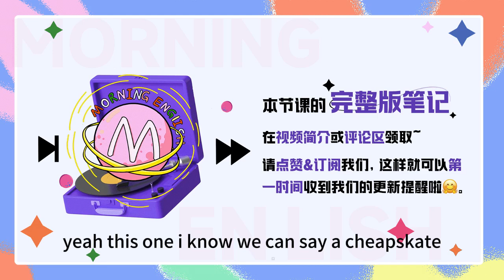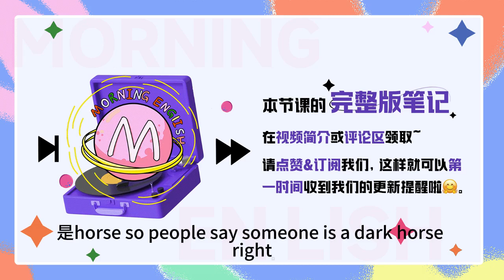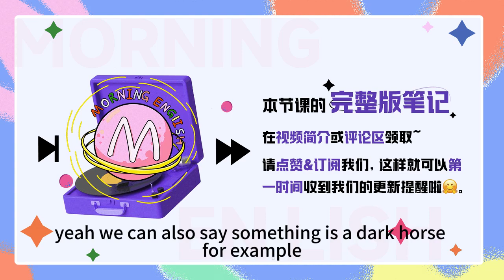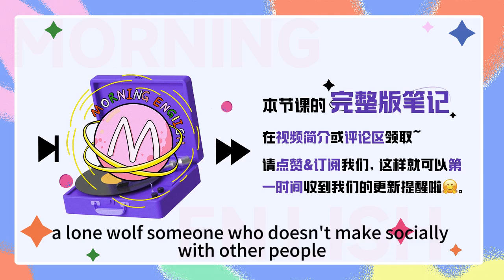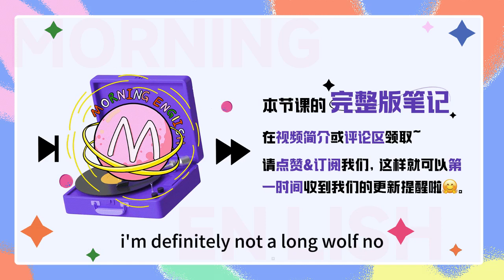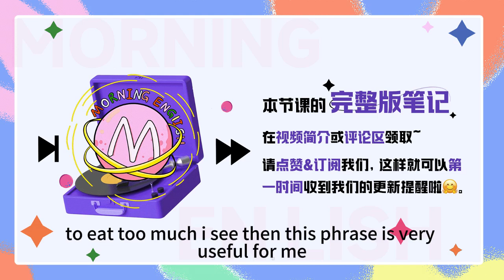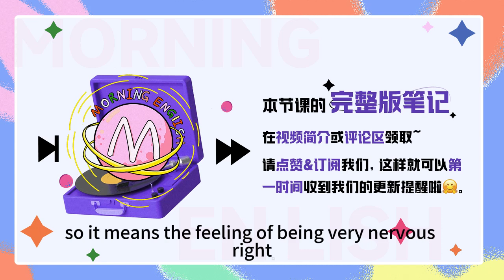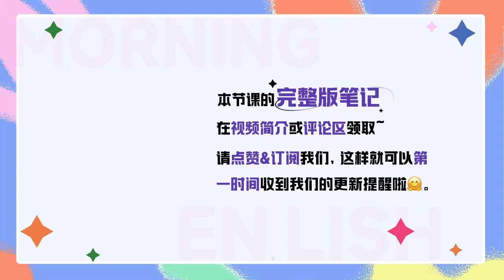老外怎麽形容有「社交牛逼癥」的人？